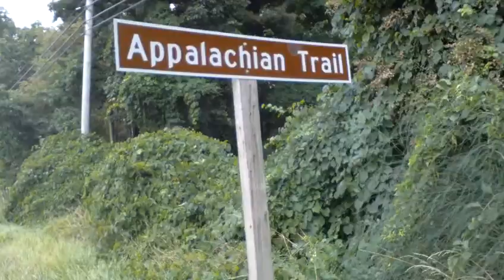ISABELLA & TRAVIS PRODUCTIONS PRESENT: THE APPALACHIAN TRAIL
Here we are at the Appalachian Trail. Please come join us.